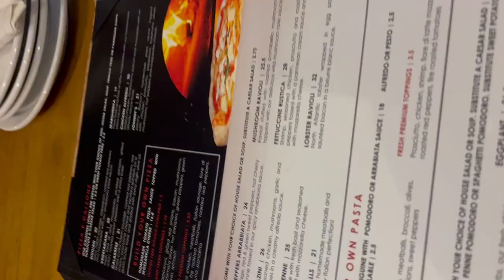Johnny Rocco’s | St. Catharine’s